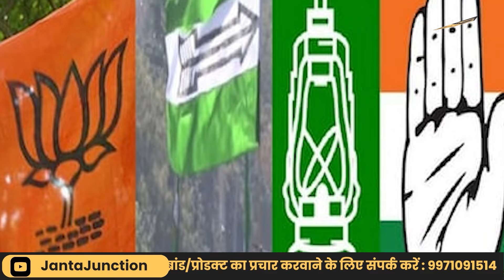Bihar में बदलाव की लहर, Tejashwi,Chirag,Nitish, Samrat,PK जानिए किसके तरफ देख रही जनता!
बिहार में हुए लोकसभा चुनाव और रूपौली के उपचुनाव ने क्लियर कर दिया है की हर एक पार्टी से अब जनता ऊब गई है,देखिए तेजस्वी,चिराग नीतीश,सम्राट,प्रशांत किशोर में किसे चुनता है बिहार की जनता!